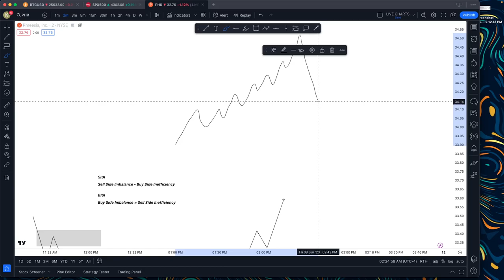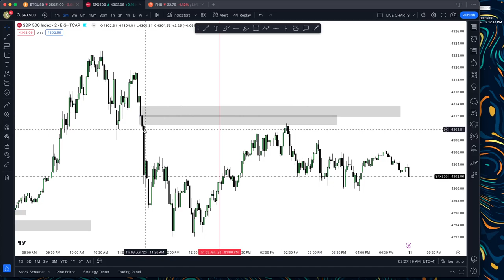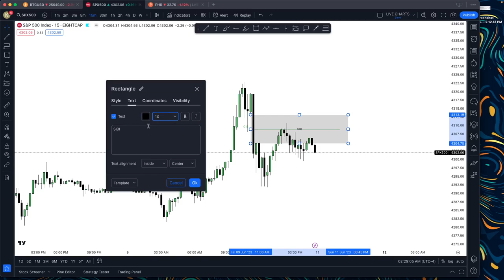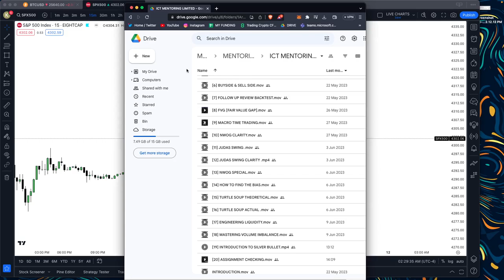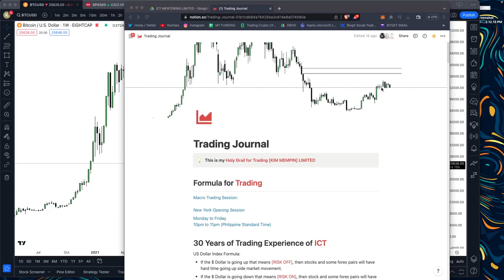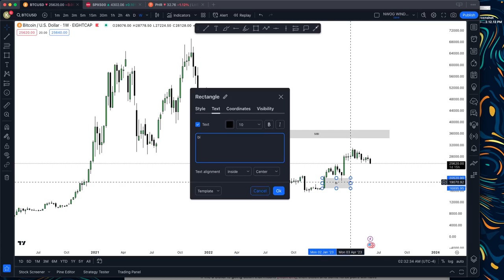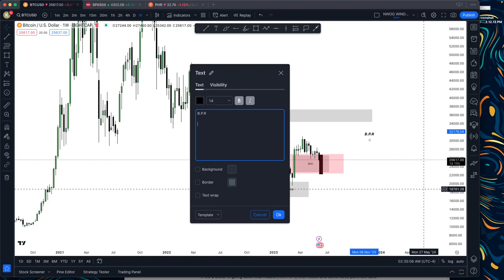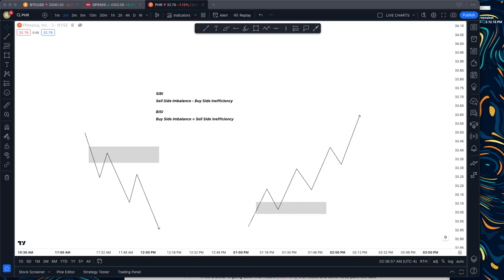[21] UNDERSTANDING THE B.I.S.I & S.I.B.I